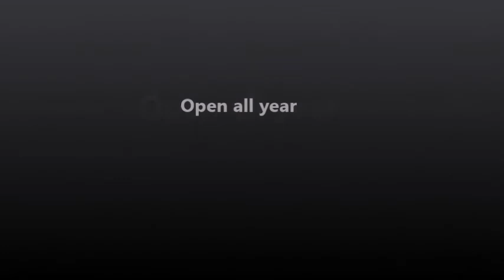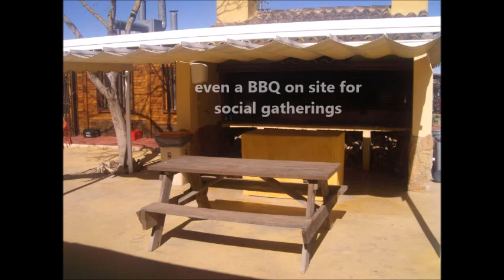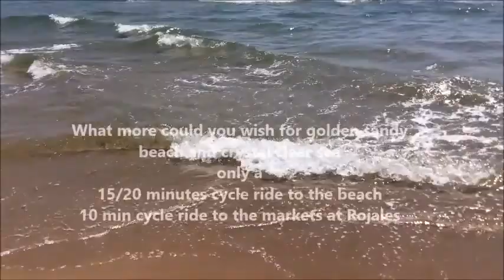Guardamar Park 2017